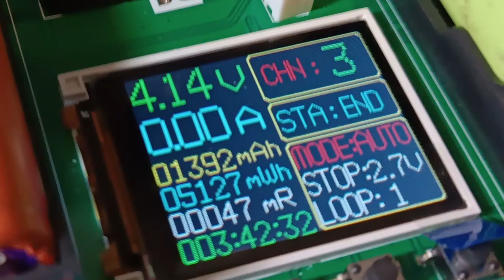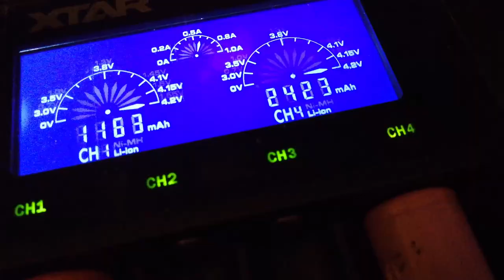Porównanie testerów 18650: pomiary pojemności i rezystancji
Porównanie funkcji, możliwości, sprawdzenie pomiarów - dwa popularne tanie testery 18650.
Czy wskazania testerów są prawidłowe dla pojemności rezystancji wewnętrznej? Odpowiedź w filmie.

0:00 Wstęp
0:10 Porównanie i krótkie omówienie testerów
0:20 Hałas
0:32 Funkcje
0:50 Wyświetlacz
1:00 pomiar pojemności
1:15 Wskazania napięcia
1:19 Rezystancja wewnętrzna
1:34 Porównanie wskazań z metodą techniczną
1:56 Podsumowanie

zobacz także:
Tani tester 18650 w praktyce - budowa, działanie, jak używać i błędy pomiaru #18650
Test starych ogniw 18650, pomiar pojemności i rezystancji wewnętrznej | Test of old 18650 cells.
Tester ogniw 18650 zmiana języka z chińskiego na angielski